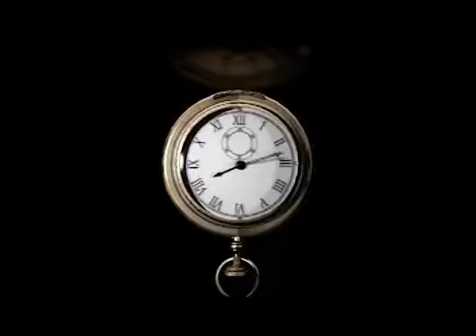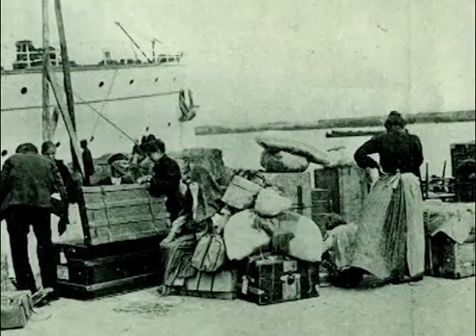Trailer do Documentário Epopéia Ijuhy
A Saga dos Pioneiros que formaram a terra das Culturas Diversificadas.
Produção, edição e finalização: Alexandre Menezes
Textos e revisão: Gherusa Cassol
Idealização, roteiro e direção: Chico Roloff.
Participação especial: Integrantes da UETI, descendentes dos povos colonizadores de Ijuí.
Apoio: UETI, Museu Antropológico Diretor Pestana e EXPOIJUÍ-FENADI/2013
REALIZAÇÃO TV IJUÍ

    Categoria

    Entretenimento
    Licença